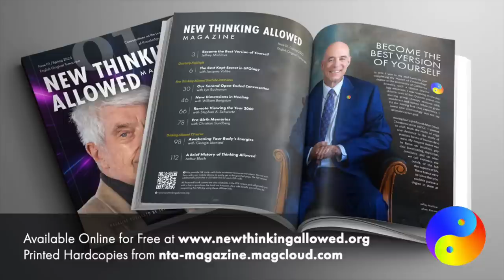Classic Reboot: Consciousness and the Cosmos with Jude Currivan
Jude Currivan, PhD, is a cosmologist and author of The Cosmic Hologram: In-Formation at the Center of Creation, CosMos (with Irvin Laszlo), The Eighth Chakra, The Wave, and The Thirteenth Step.

Here she expands upon her insight that matter and consciousness are one and the same. Therefore, rather than say that we have consciousness, she maintains that we are consciousness. She refers to her early childhood experiences of supernormal awareness, and claims that this is the birthright of all individuals. We lose these natural abilities due to cultural conditioning. She also discusses James Lovelock's Gaia hypothesis from the perspective of a conscious universe.

New Thinking Allowed host, Jeffrey Mishlove, PhD,  hosted and co-produced the original Thinking Allowed public television series. He is a past vice-president of the Association for Humanistic Psychology; and is the recipient of the Pathfinder Award from that Association for his contributions to the field of human consciousness exploration.

To order The Cosmic Hologram by Jude Currivan To order The Story of Gaia by Jude Currivan, go (An an Amazon Associate we receive a small fee when you order through these links.)